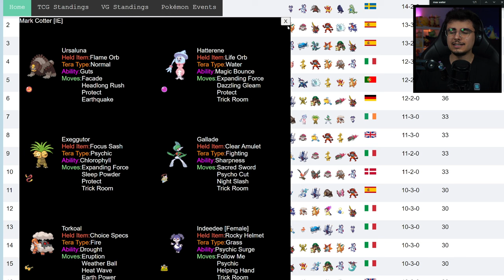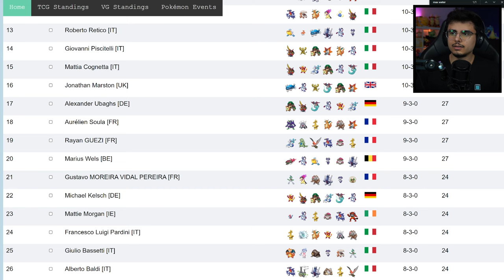SO möchte ich besser werden in Pokémon!